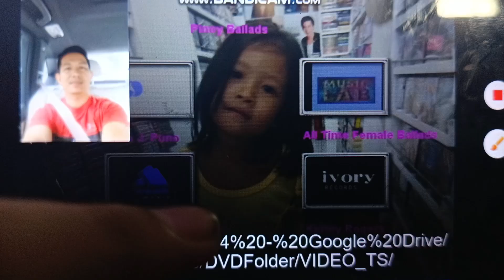M&MS X Sony Portable Blu-ray Player Christmas TV Ad (2024-2025) 15s With Abby Binay [CC/HD]